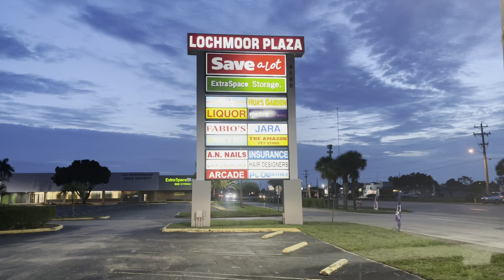North Fort Myers, Florida ~ Night Drive 2021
We go for a night drive thru North Fort Myers